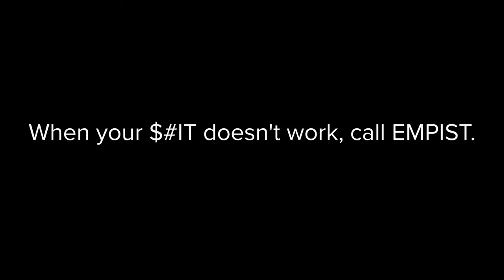When your $IT doesn't work, call EMPIST.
Ever feel like technology is out to get you? Pro tip: it isn't.